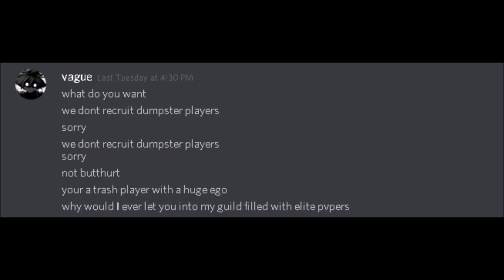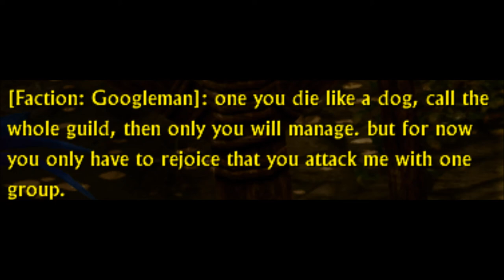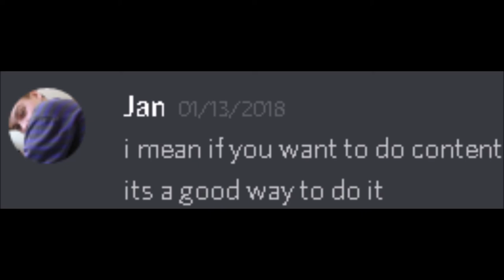Spatula Season Pt. 5 | ArcheAge PVP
Alternative Title: "We only have 9"
"Full potted legendary greatsword shadowblade finally kills small anime cat girl in gladiator arena"